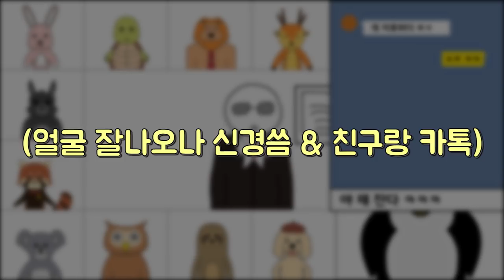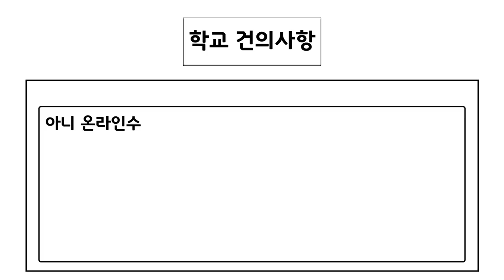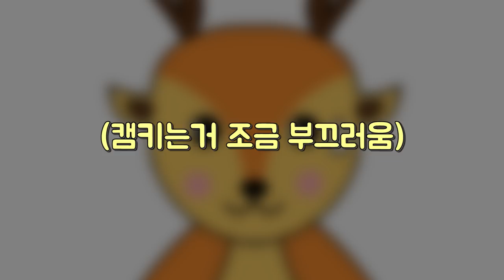[MBTI 일상툰] 유형별 온라인강의 들을때 반응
감사합니다~^^

유형별로 나름의 컨셉을 잡은것이니 단순한 재미로 봐주시면 감사하겠습니다